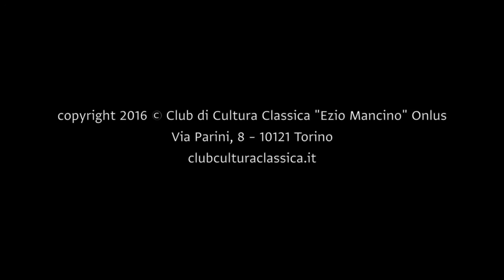La conoscenza come motore del progresso - prof.ssa Cinzia Mandredi (15/01/2016)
Notte Nazionale del Liceo Classico - II Edizione
15 gennaio 2016
Liceo Classico D'Azeglio - Torino